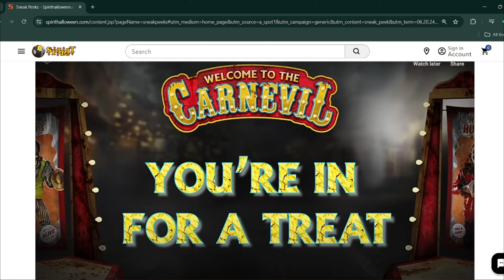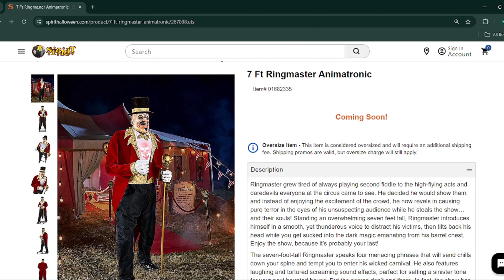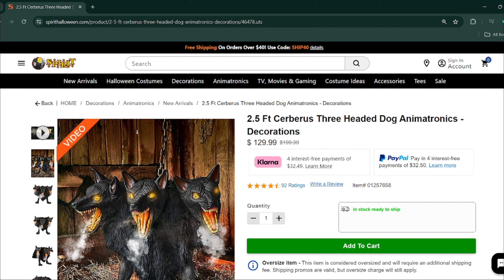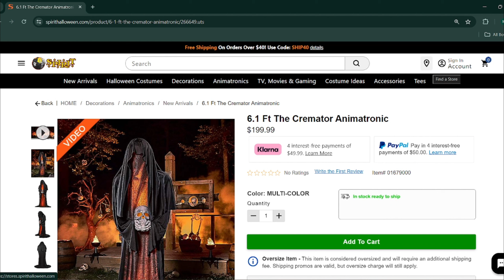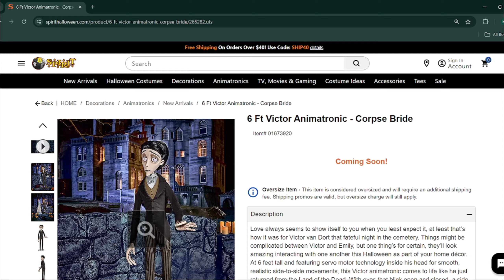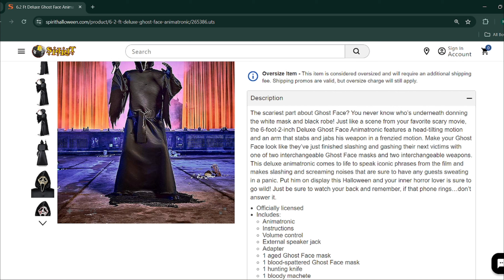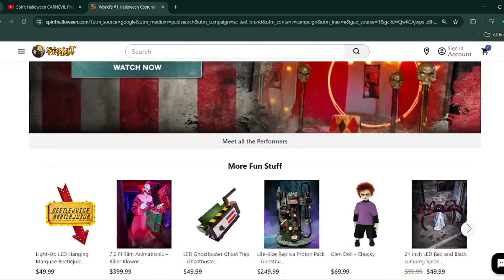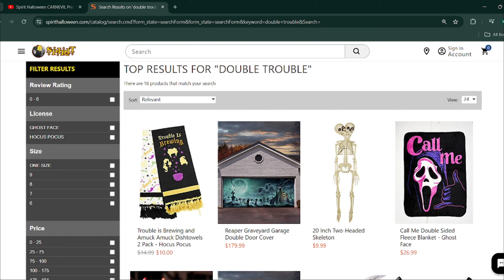Spirit Halloween 2024 Animatronics Revealed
Spirit Halloween has officially shown us their 2024 animatronics!